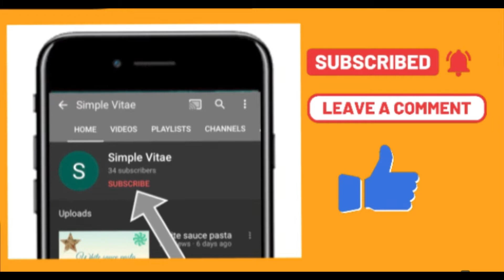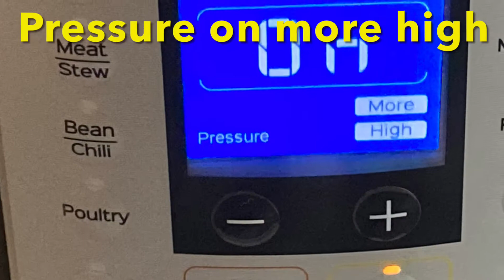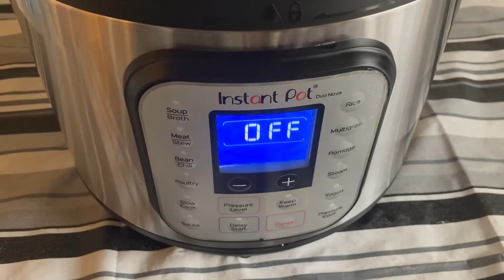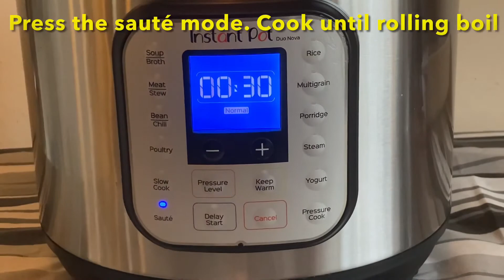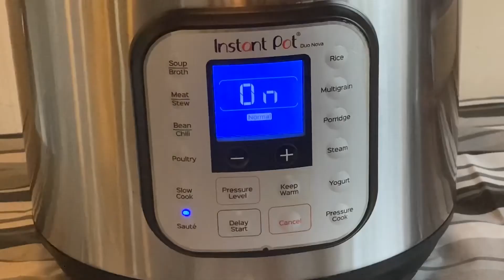Instant Pot Duo Nova Masoor dal Sambar in just 15 minutes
Masoor Dal Sambar goes well with Idli,dosa,vada,paniyaram and Rice. Gets ready within 15 min using Instant Pot Duo Nova.